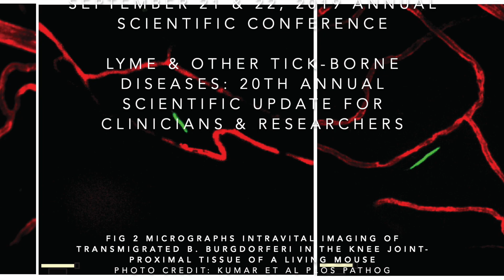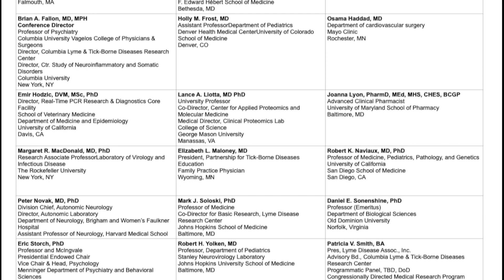LDA 2019 Conference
The Lyme Disease Association will hold the 20th annual scientific conference, Lyme & Other Tick-Borne Diseases: 20th Annual Scientific Update for Clinicians & Researchers, on September 21 & 22, 2019 in Philadelphia, PA at the Hilton Penn’s Landing on the banks of the Delaware. Columbia University jointly provides the conference.

This conference offers continuing medical education credits for physicians and is also open to the public.